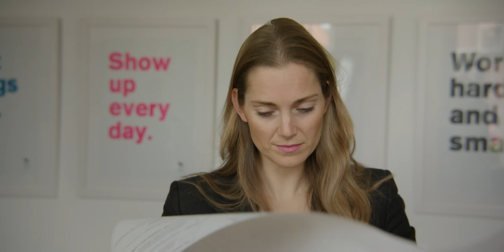Coesfeld im Wind – Eine Gemeinschaft transformiert: Windpark Letter Bruch, NRW.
Auf dem Gebiet der Stadt Coesfeld steht einer der größten Windparks in Nordrhein-Westfalen. Die Initiative kam dafür nicht etwa von Unternehmen oder Politik, sondern von Landwirt*innen vor Ort. Was die lokale Akzeptanz eines Windenergieprojektes angeht – nicht selten bei der Bevölkerung ja stark umstritten – so kann es eine bessere Voraussetzung für einen Windpark kaum geben. Trotzdem unternahmen die Betreiber weitere Schritte, um die Akzeptanz in Coesfeld und Umgebung zu erhöhen: Alle Anwohner*innen sollten etwas vom Windpark haben.

Einleitung: Prof. Dr. Volker Quaschning (HTW Berlin)

Windwende: Praxisnah zum Anfassen

Dieses Video ist entstanden im Rahmen einer Kurzfilmreihe für eine funktionierende Windwende vor Ort.

Projekt gefördert durch die Deutsche Bundesstiftung Umwelt (DBU).

Über uns

Der WindRat ist ein bundesweiter unabhängiger und überparteilicher Zusammenschluss von Akteur*innen der Windbranche, initiiert von der NGO Protect the Planet.

💸 Spenden kostet nicht die Welt, aber schont sie. Unterstützt unsere Arbeit für mehr Windpower in Deutschland